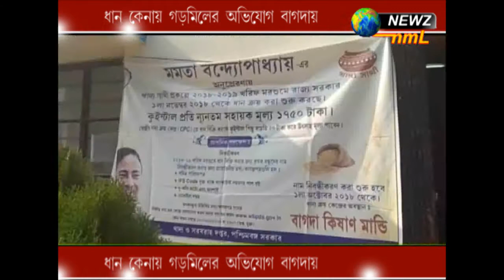ধান কেনায় গড়মিলের অভিযোগ বাগদায়